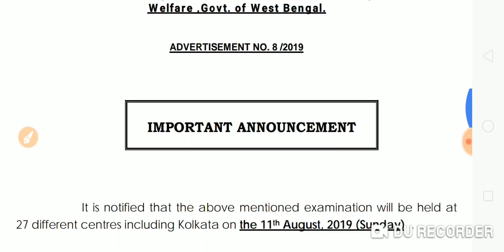WBPSC ICDS SUPERVISOR 2019//EXAM DATE ANNOUNCED